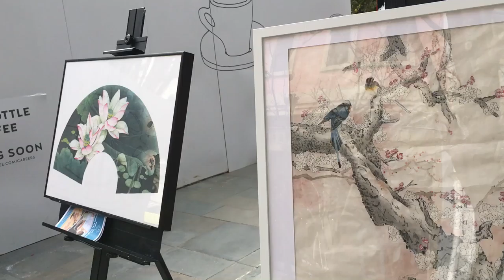Santana Row Chinese New Year Festival Artists Frame Feb/23/2019